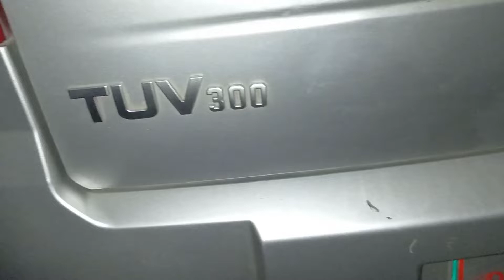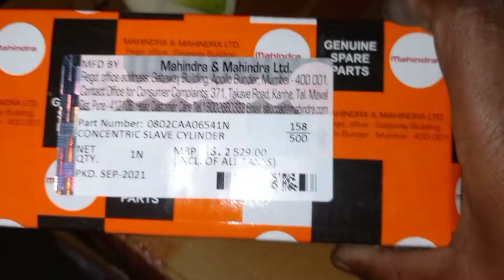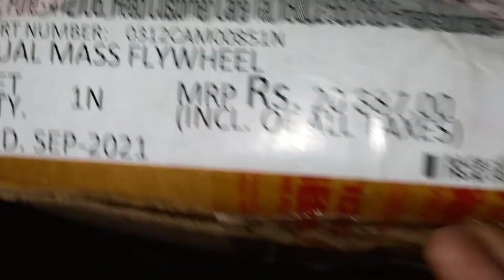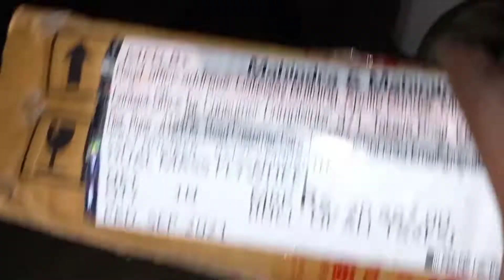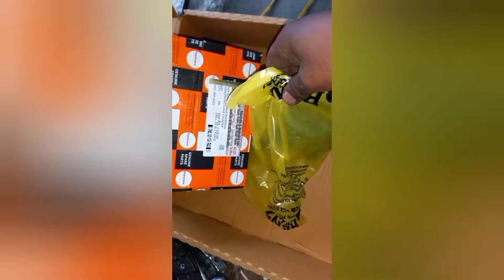mahindra TUV 300 full body vibration problem and gear shifting problem